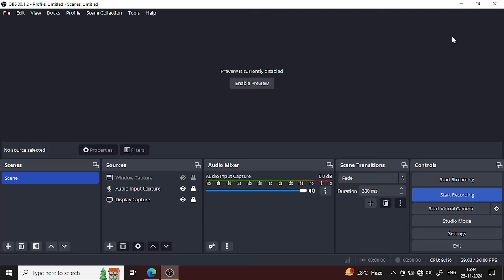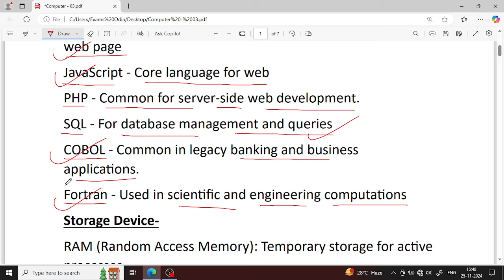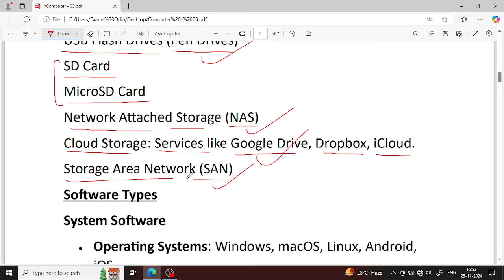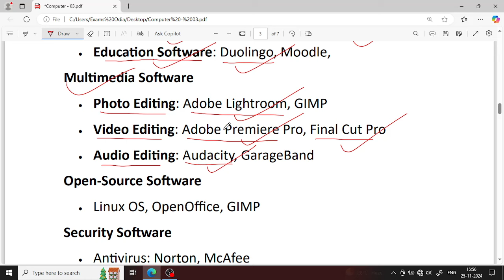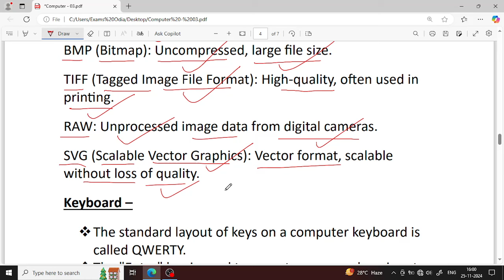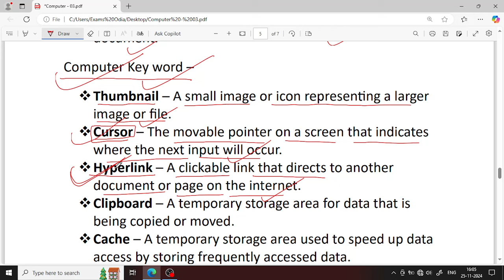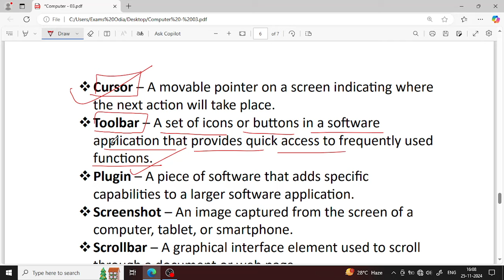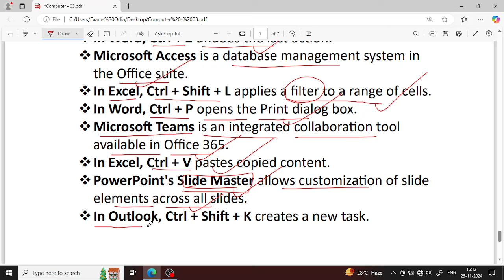COMPUTER Quick Revision- 03 || Odisha Police Jr. Clerk (DPO Cadre) || CBT ରେ ଏଥିରୁ ପ୍ରଶ୍ନ ଆସୁଛି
Computer Quick Revision - 03 || Odisha Police Jr. Clerk (DPO Cadre) || CBT ରେ  ଏଥିରୁ ପ୍ରଶ୍ନ ଆସୁଛି || Exams Odia

Odisha Police Computer
Computer Odisha Police
Computer Quick Revision